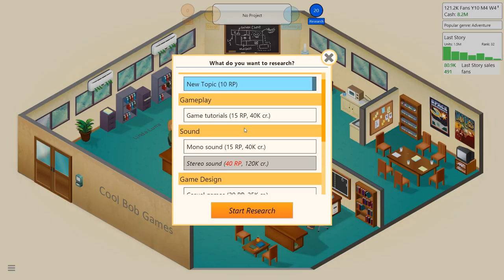Game Dev Tycoon - More Parody Games - Part 2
I've had a blast playing this game so far. The small amount of success I've achieved makes me feel good about myself. Even if it isn't real. Something about the positive reinforcement that I'm doing okay feels really nice. I will continue to play this until we finish or I go bankrupt.